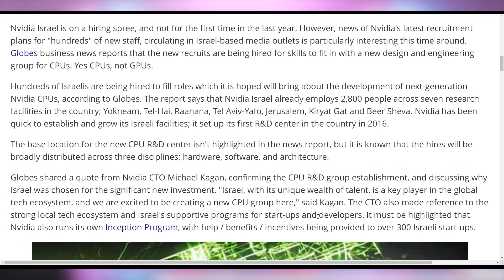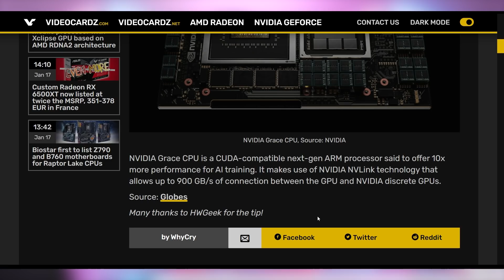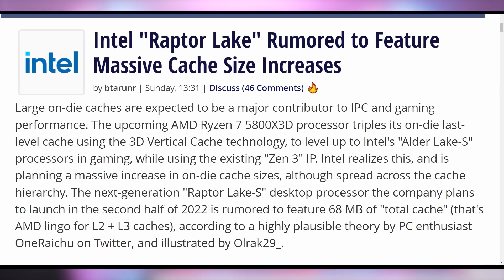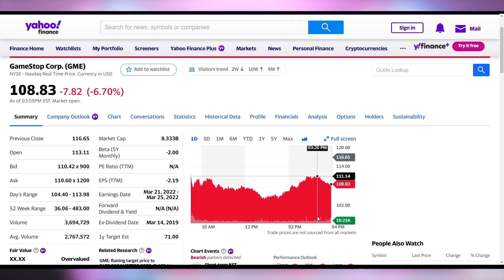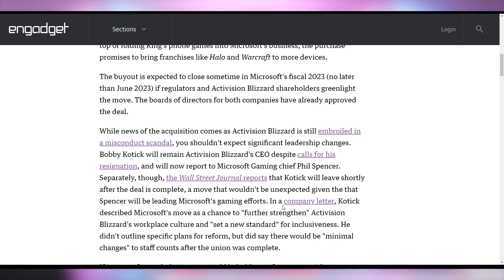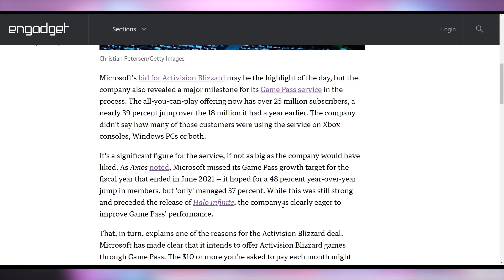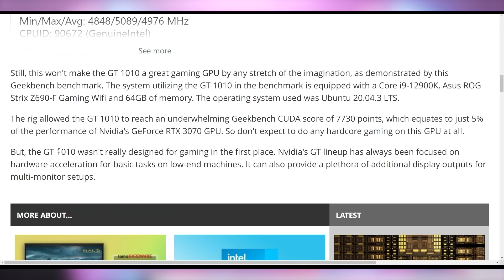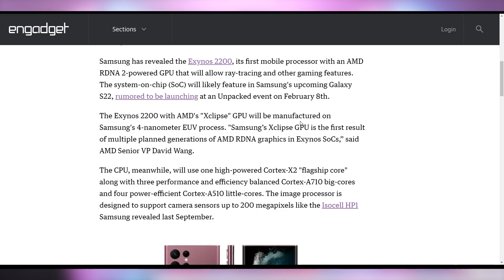Nvidia CPUs!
Sources & Timestamps!
0:00 - Intro
00:30 - Nvidia CPUs
02:20 - Big Raptor Lake Cache
03:09 - Cryptostonks
04:01 - Microsoft Acquires Blizzard/Activision
06:40 - GT 1010
07:46 - AMD Xclipse

Presenter: Brett Sticklemonster
Videographer: Brett Sticklemonster
Editor: Catlin Stevenson
Thumbnail Designer: Reece Hill